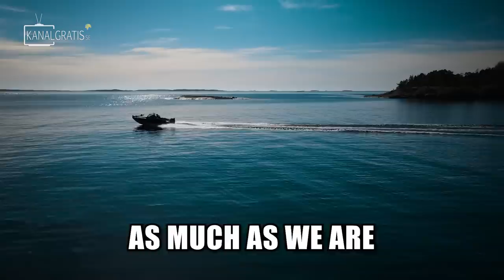1v1 - Loser has to Walk Across GIANT ISLAND 😱 (Pike, Perch, Sea Trout)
Mille and Pontus takes on a GRAND SLAM FISHING BATTLE (Pike, Perch & Sea Trout) and the loser will have to walk 60 km (!!!) across Åland Islands.